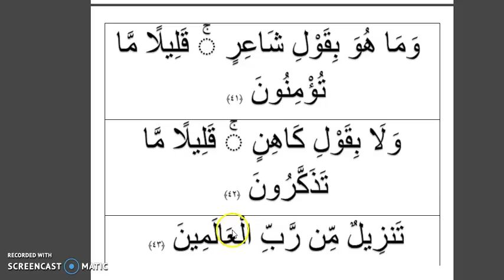SURAH 69 AL-HAQA VERSE 41 TO 43.